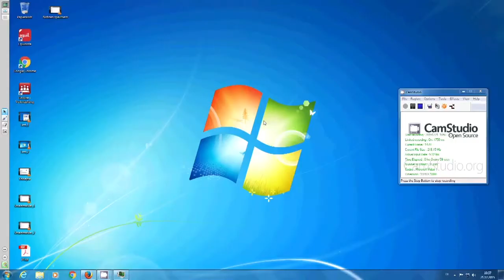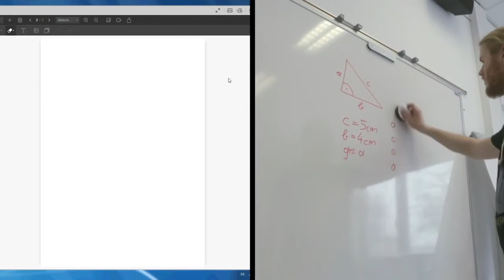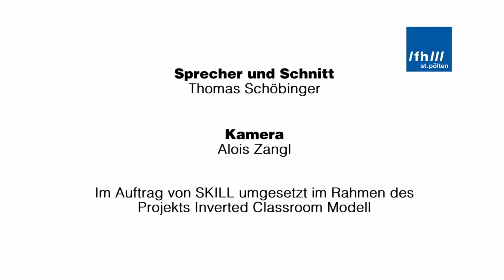Herzogenburger Strasse: SmartMarker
Anleitung zur Benutzung des SmartMarkers am Standort Herzogenburger Strasse.